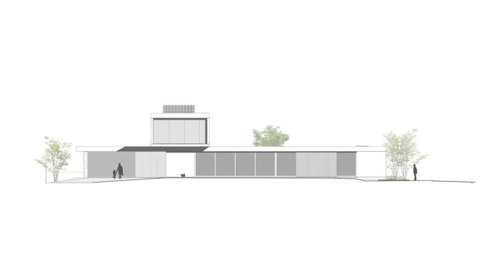Stylish Concrete House, Contemporary Style Surrounded By Nature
Today we have an idea for a loft-style house decorated with bare plaster. It is another house style that many people love with its beautiful charm from revealing raw material surface to give natural beauty and uniqueness. For anyone who is looking to design a house, let’s see…

Architect: lb+mr
Area: 557 sq m.
Year: 2021
Photo: Favaro Jr.

House L.P. House, box-shaped, modern style.